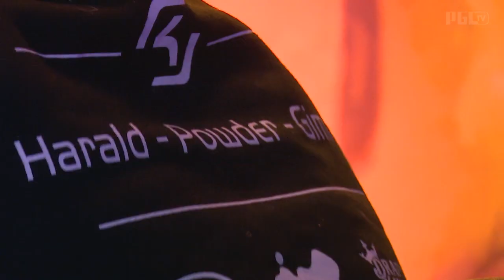Thijs vs Powder - PGL Spring Tavern Tales 2016 - Quarterfinal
Thijs vs Powder: Quarterfinal - PGL Spring Tavern Tales 2016

Game 1: 14:09
Game 2: 26:34
Game 3: 38:05
Game 4: 54:37
Game 5: 1:16:30